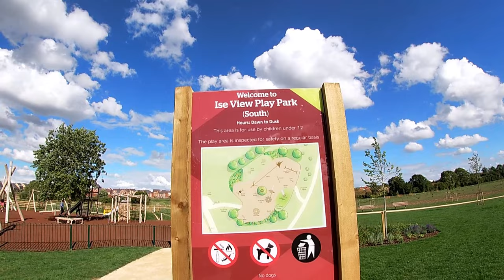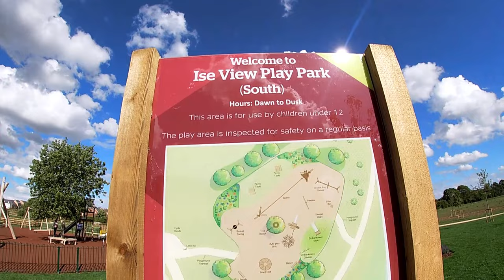Wellingborough Country Park Half way completed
As part of the Stanton Cross development project here in Wellingborough, Bovis homes have contracted the wonderful VMS landscapes to implement our New Country Park.
The park is now open and has been since the Jubilee celebrations. New pathways, park benches, litter bins, trees, shrubs and most importantly an adventure playground.
Something positive for our town to enjoy freely. I love it..I just hope it holds up in the floods.
PurpleVision23
👇PurpleVision👇